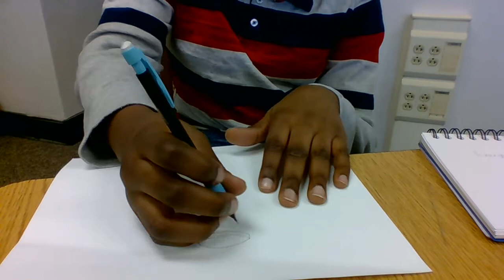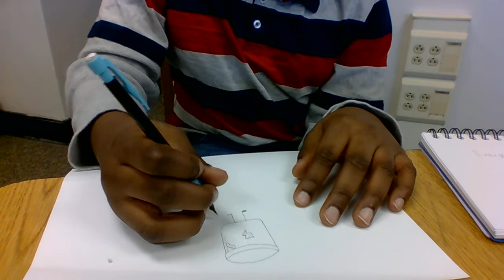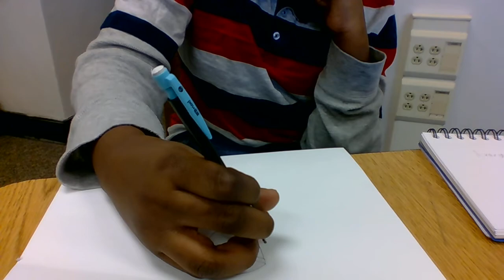Drawing Energy Drink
oops i forgot to put the opener at the top at the end sorry
also there might be a few pauses